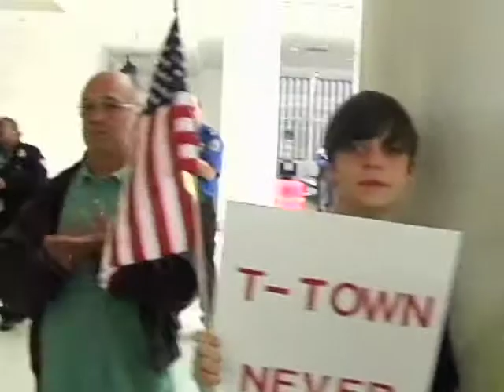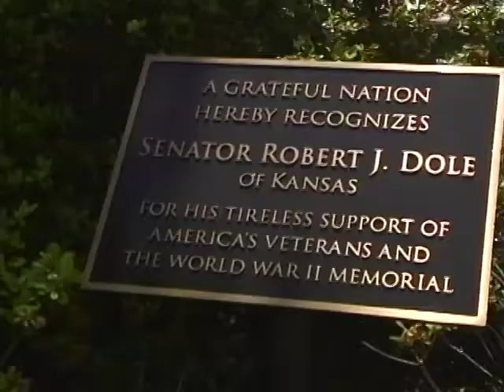Tuscaloosa Rotary Honor Flight Three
Various clips of WVUA-TV News coverage on the third Tuscaloosa Rotary Honor Flight, which traveled to Washington, D.C., on June 4, 2011.  Honor Flight is a national program that takes veterans to see the memorials dedicated to their service, at no cost to the veterans.  WVUA-TV chief photographer Jerome Davis and anchor Terri Brewer have been proud to travel on all three Tuscaloosa flights, bringing coverage of the trip to WVUA-TV viewers.